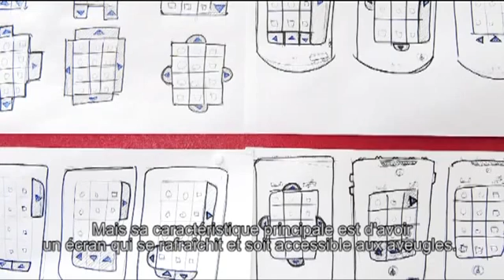Sumit Dagar, inventeur du smartphone en braille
L'inventeur indien de 29 ans développe un prototype de téléphone doté d'un écran tactile produisant des formes discernables au toucher. Il est l'un des jeunes lauréats du Prix Rolex 2012. Sciences et Avenir l'a rencontré.